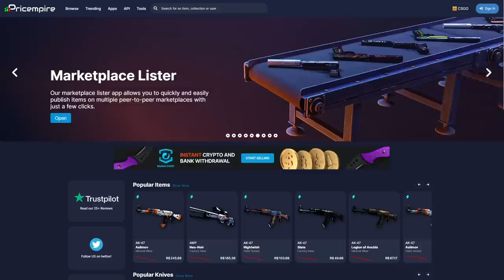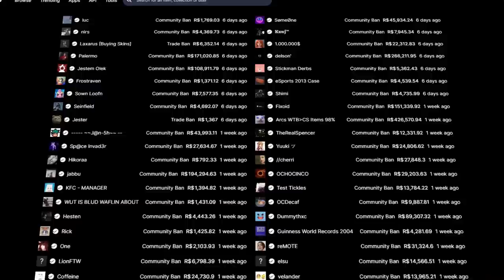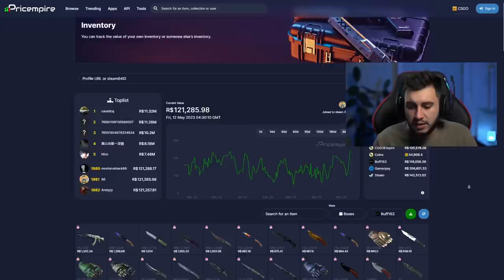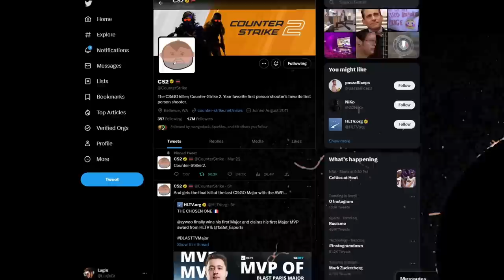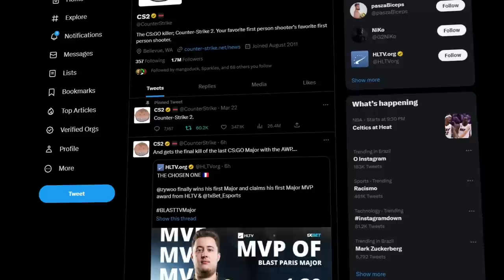R$3 Milhões BANIDOS Essa Semana no CS:GO!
Na última semana, Skins de CS:GO foram Banidas somando 3 Milhões de Reais